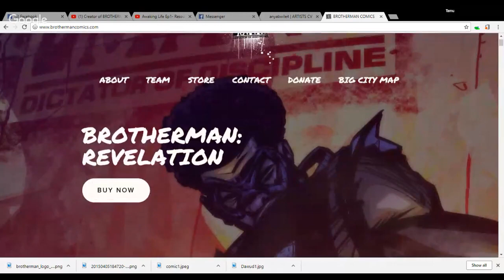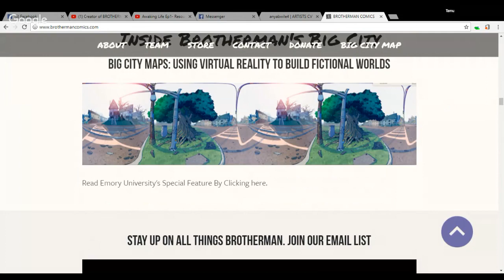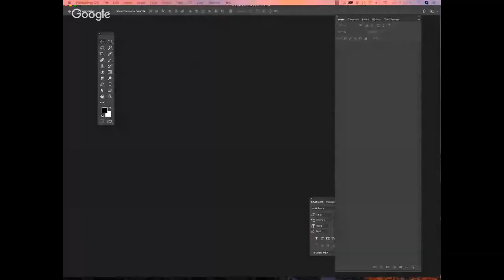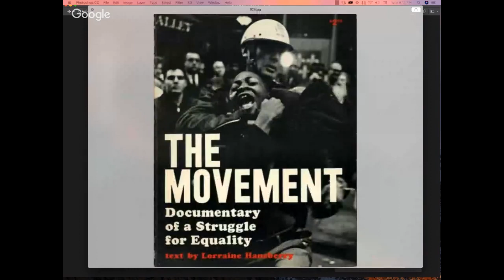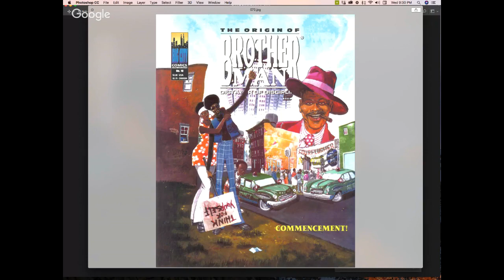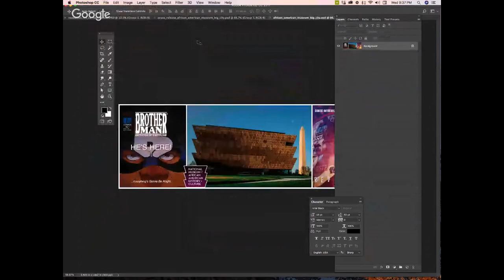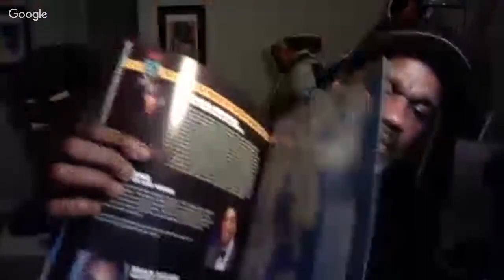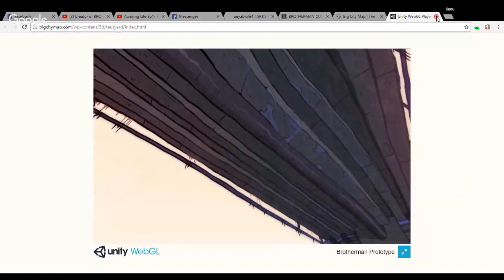Creator of BROTHERMAN Comics Dawud Anyabwile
Join me in this amazing interview with Co-Creator/Illustrator Emmy Award Winner, Dawud Anyabwile is the creator and illustrator of the Brotherman Comics series .

SHARE w/Friends.
Peace & Great Bliss, Tamu Ngina, Priestess of SELF. ;-)